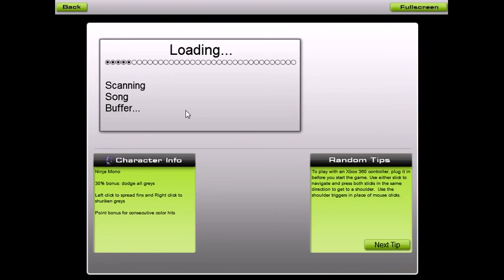Let's Play Audiosurf! [Jazz is a Bumpy Ride!]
Since there're a lot of games on sale on Steam, I figure I'd pick this up!